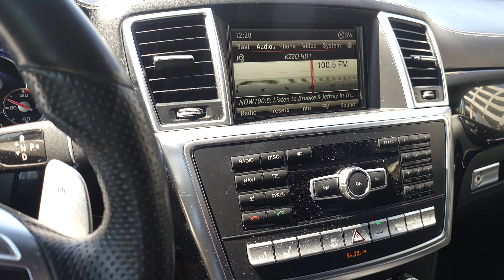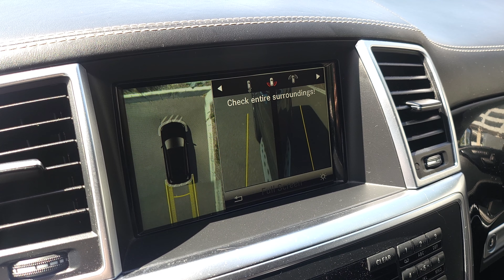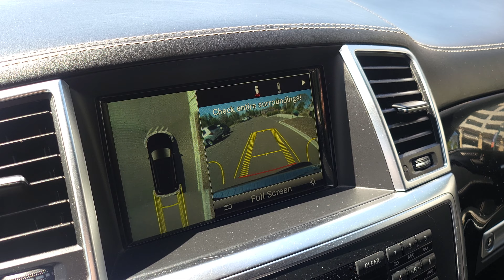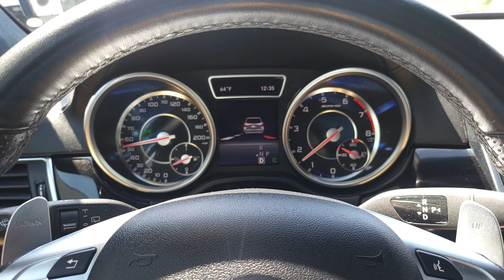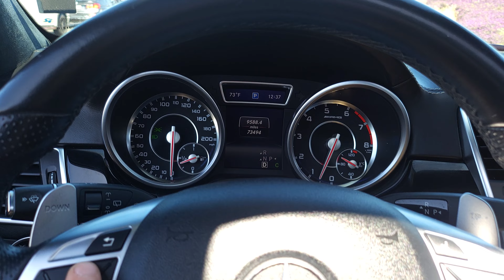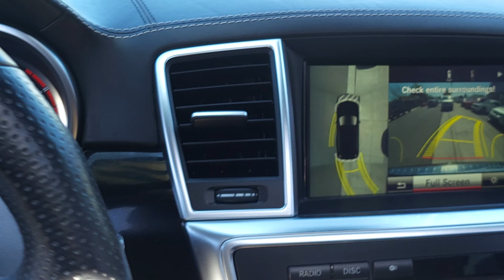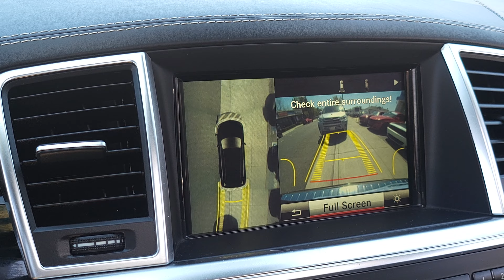2014 GL63 AMG Designo